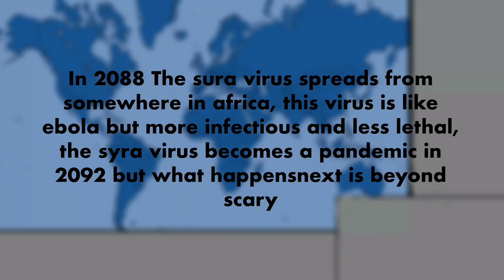Zombie Apocalypse Scenario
Music